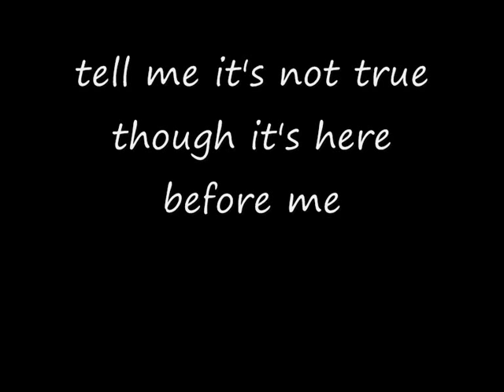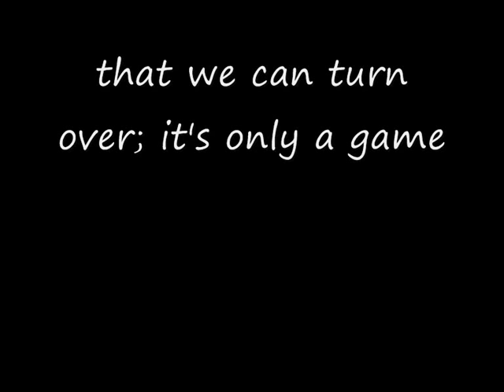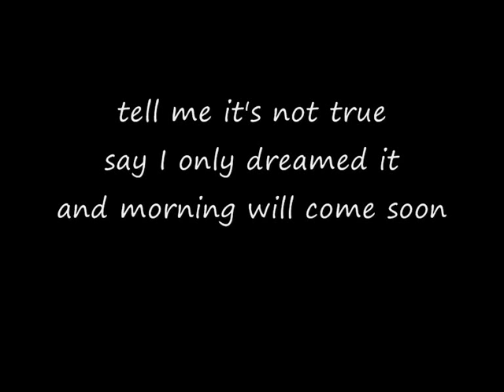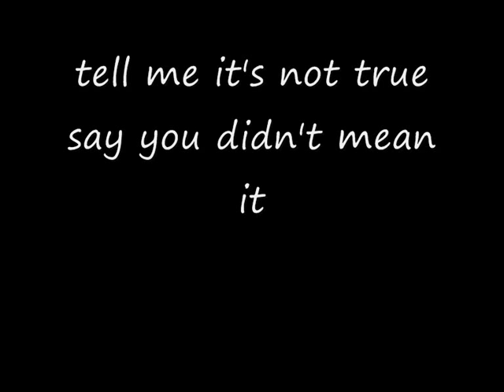Tell Me It's Not True - blood brothers - lyrics- 1995 London cast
Mrs Johnstone:
tell me it's not true
say it's just a story
something on the news
though it's here before me
say it's just a dream
say it's just a scene
from an old movie of years ago
from an old movie of Marilyn Monroe

Mrs Johnstone, Mrs Lyons, Narrator and Linda:
say it's just some clowns
two players in the limelight
and bring the curtain down
say it's just two clowns
who couldn't get their lines right
say it's just a show
on the radio
that we can turn over and start again
that we can turn over; it's only a game

Whole Company:
say I only dreamed it
and morning will come soon

say you didn't mean it
say it's just pretend
say it's just the end
of an old movie from years ago
from an old movie with Marilyn Monroe

from an old movie with Marilyn Monroo-ooo-ooo-ooo-ooo-ooo-ooo-oooe